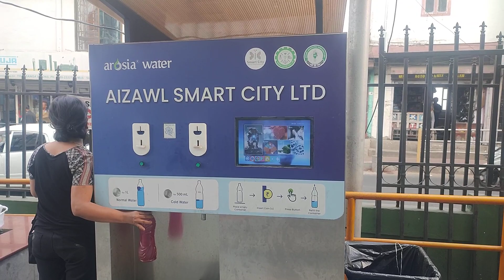HMASAWNNA ZEL. HEI CHU VAIVAKAWN LO AMI KHA AW.